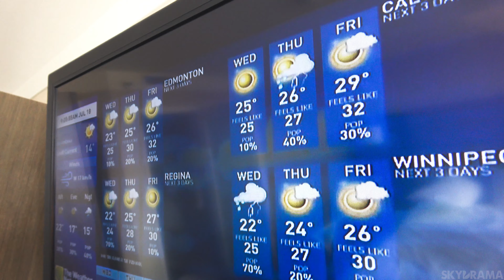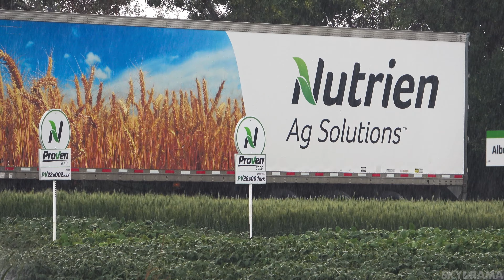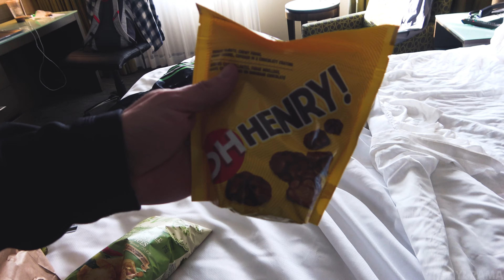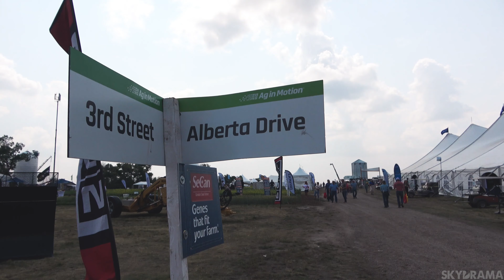My First Canadian Prairie Storm Chase! | Vlog #40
I was set to speak at Ag in Motion, a huge annual ag expo held just outside Saskatoon, Saskatchewan. As I was planning my trip, I couldn't help but notice the chance for a few severe thunderstorms on the Alberta/Saskatchewan border the evening that I arrived. Everything would have to go right - drive to Chicago, flight from Chicago to Minneapolis, flight from Minneapolis to Saskatoon, and successfully acquiring a rental car from the airport in Saskatoon. Then - there would have to be storms!

After I observed a few storms - it was time for work (and a little pleasure!)